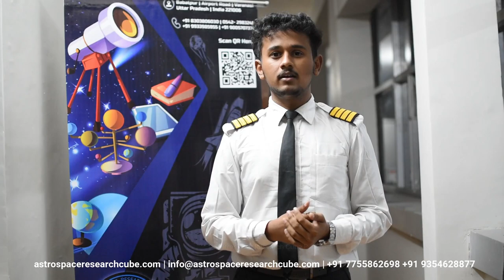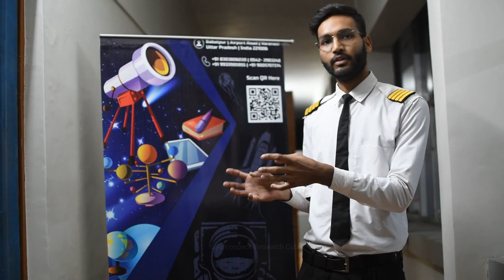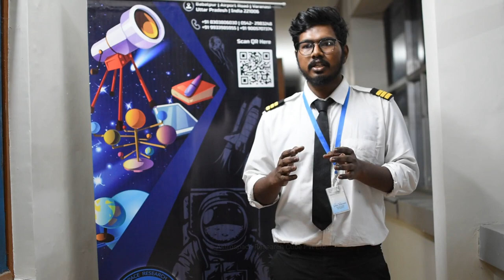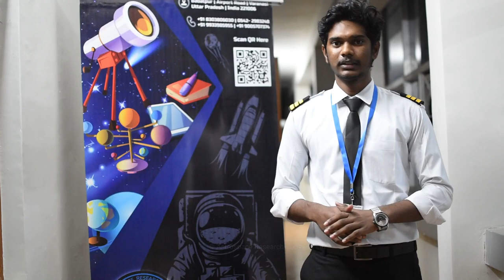AsRC Space Rover Technology Workshop, IIAE Dehradun - Highlights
Astrospace Research Cube Pvt. Ltd. successfully organized a 3-Day Workshop on Space Rover Technology in collaboration with Indian Institute of Aeronautical Engineering, Dehradun, Uttarakhand.
This workshop covered the Basics of Astronomy & Space Science, Structural Concept of Space Rover, its designing & development from scratch.
Students got a detailed idea about coding & programming of different parts in the Rover under guidance of AsRC's Experts. They also got chance to interact with our Astrophotographer under the night sky during our Sky Gazing Session.